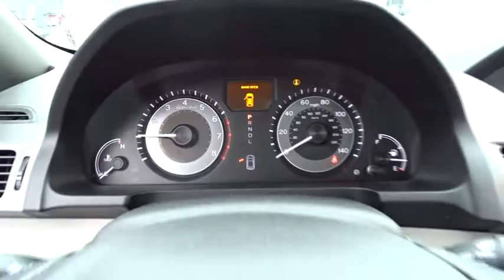2016 Honda Odyssey Oak Lawn, Orland Park, Chicagoland, Northwest Indiana, Joliet, IL 85057A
2016 Honda Odyssey

**2016 Honda Odyssey Touring Elite**, BACK UP CAMERA !!!, GARAGE KEPT !!!, ONE OWNER-LOCAL TRADE-CLEAN CARFAX !!!, HONDA CERTIFIED PRE-OWNED !!!, LEATHER !!!, MOONROOF !!!, PRICED TO SELL FAST !!!, DEALER MAINTAINED !!!, PURCHASED HERE NEW-SERVICED HERE-TRADED IN HERE !!!, THIRD ROW SEATING !!!, NO HAGGLE/NO HASSLE PRICING !!!, HID HEADLIGHTS !!!, LOW MILES !!!, HEATED SEATS !!!, HANDSFREE BLUETOOTH !!!, USB PORT !!!, And I PHONE / SMARTPHONE CAPABLE !!!. Odyssey Touring Elite, Honda Certified, 4D Passenger Van, 3.5L V6 SOHC i-VTEC 24V, 6-Speed Automatic, FWD, Modern Steel Metallic, Gray w/Leather Seat Trim, and Navigation System. brbrHow enticing is this good-looking 2016 Honda Odyssey? Tough love. Honda Certified Pre-Owned means you not only get the reassurance of a 12mo/12,000 mile limited warranty, but also up to a 7yr/100k mile powertrain warranty, a 182-point inspection/reconditioning. brbrDEAL WITH THE BEST-ED NAPLETON HONDA OF OAK LAWN-SOUTH CHICAGOLAND'S #1 HONDA DEALER-OVER 500 VEHICLES IN STOCK !!! PLEASE NOTE: We strongly urge that you CALL US AT THE NUMBER LISTED (rather than emailing), and to definitely CALL US BEFORE YOU COME IN (just to make sure that we still have the vehicle that you are interested in) !!! We invite you to GOOGLE us as well, to see the many wonderful 5 STAR reviews we've earned !!!